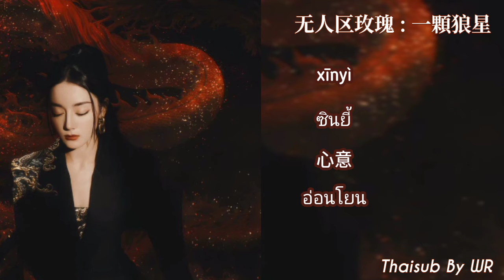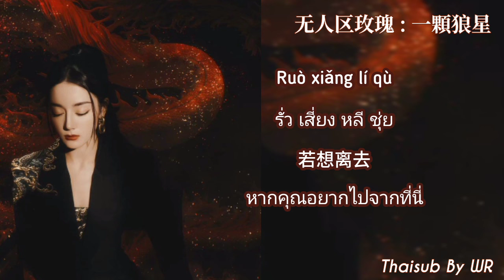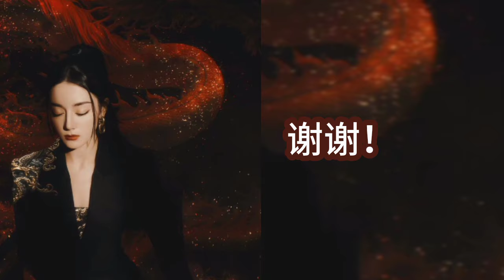[THAISUB/PINYIN+คำอ่าน] กุหลาบแดนไร้ผู้คน 无人区玫瑰 : 一顆狼星 无人区玫瑰แปลไทย เพลงจีนแปลไทย (Tiktok Song)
Thaisub/Pinyin By WR.🖤

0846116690 พร้อมเพย์
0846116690 ทรูมันนี่วอลเลท

วริศรา ดวงมณี ❤️